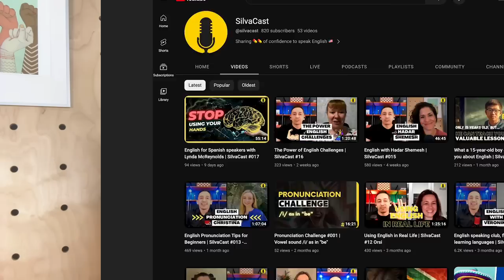From shy to hosting his own podcast: Interview with Fred Silva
Join My English Mindset and transform the way you think and feel about your English

This interview is with a very special guest, my New Sound student Fred Silva!

Fred is an entrepreneur and hosts his own podcast for English learners where he interviews others about their journey. Fred’s story is full of motivation and valuable tips for English learners, regardless of where you’re at in your journey.

Practice with me for FREE!